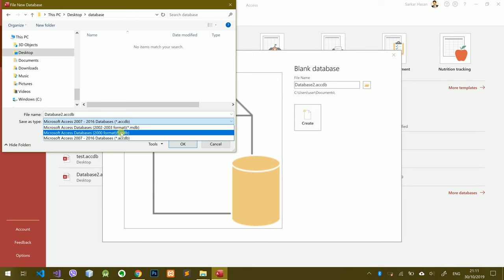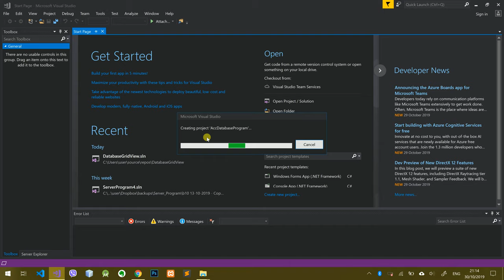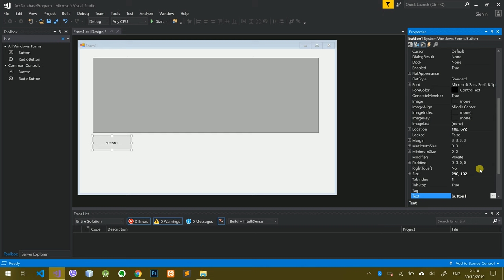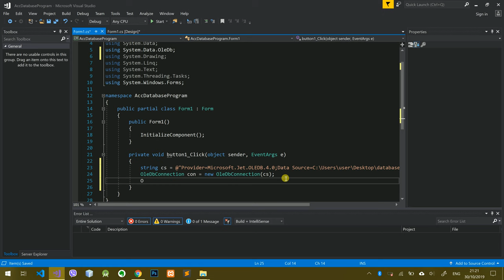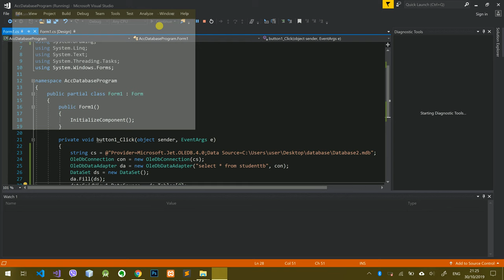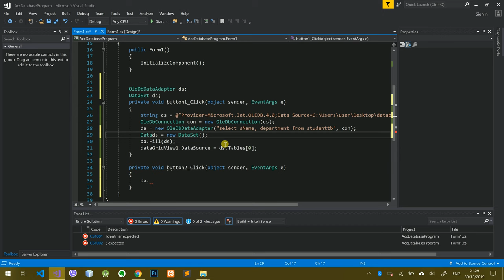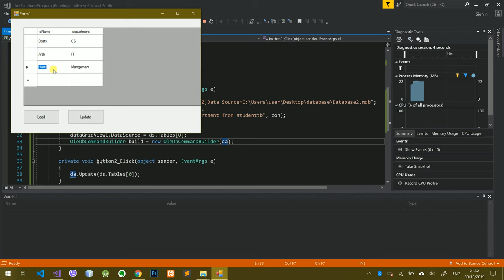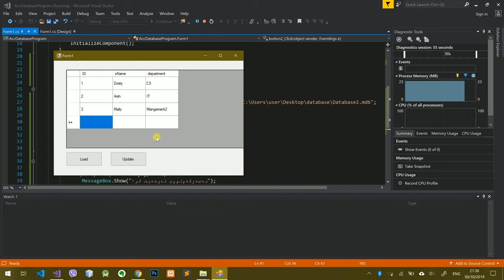C# and Access Database Connection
This video is about showing you how to connect an Access Database with your C# project using OleDB, DataSet, DataAdapter, and DataGridView..